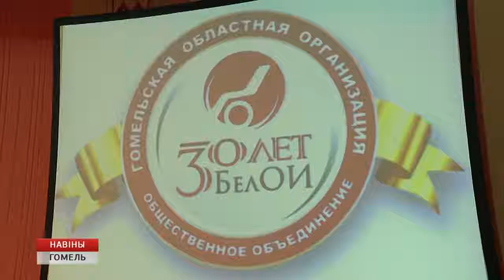Итоги XIV конкурса искусства среди людей с ограниченными возможностями здоровья